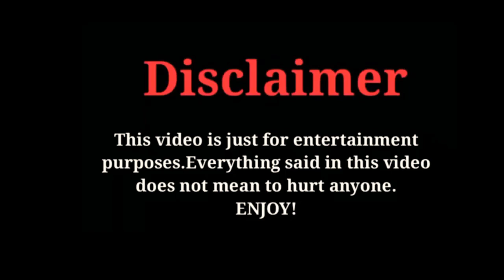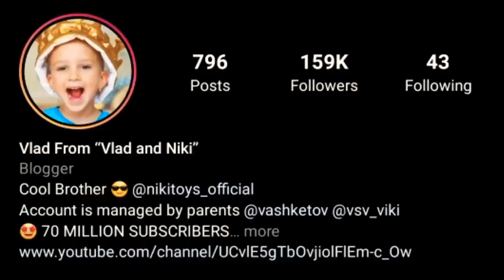Vlad vs Kids Roma Which One Is Your Favourite 2021? (vlad and niki)(Roma and Diana)